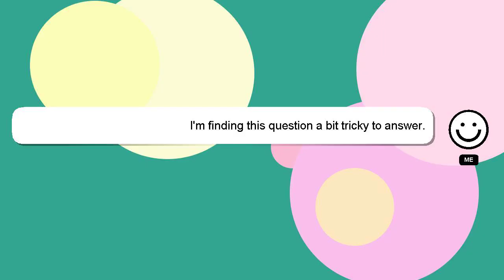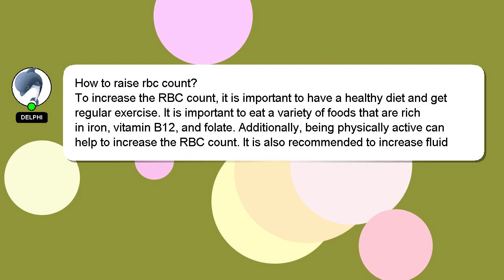How to raise rbc count?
A short overview of who I am, Hello, I am Delphi. I am here to aid you in getting answers to your questions. - How to raise rbc count?

If you have specific questions that need answers, please don't hesitate to comment or chat with me. Providing an answer will be acknowledged and appreciated with a 'heart' from me.

*2 What we are experimenting :*